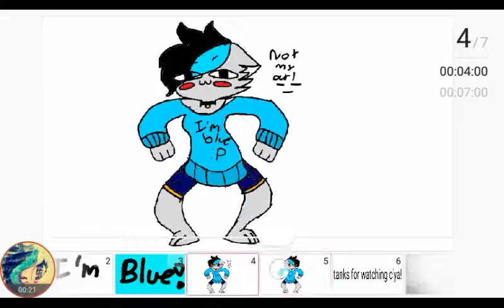I'M BLUEkatty q ase 😎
Llalidiladida